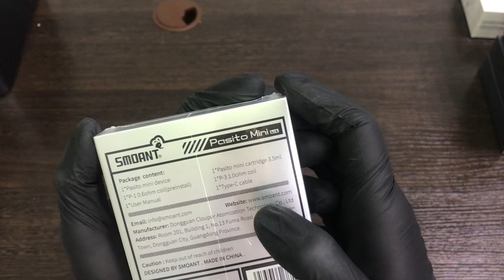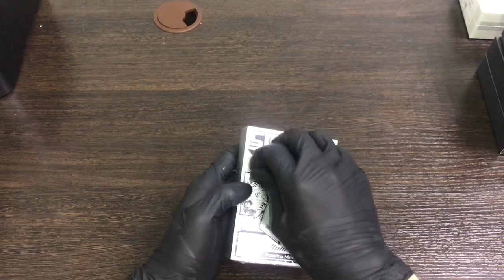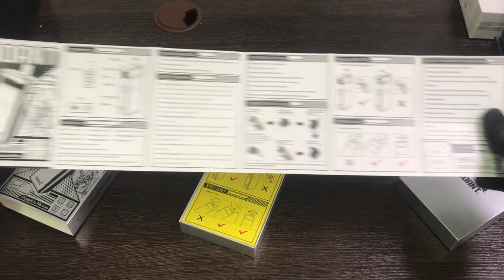Unboxing Распаковка SMOANT PASITO MINI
Unboxing Smoant Pasito Mini